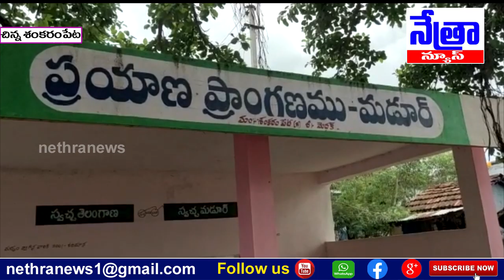చిన్నశంకరం పేట/నరేంద్ర మోడీ ప్రధానమంత్రి బాధ్యతలు చేపట్టగానే పేద ప్రజల కోసం అనేక సంక్షేమ పథకాలు